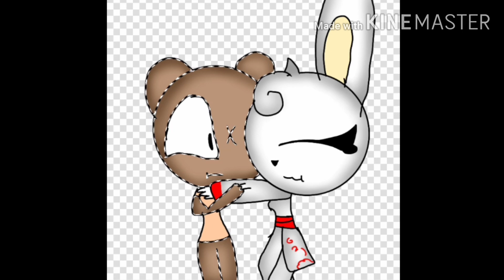Noca x Teddy